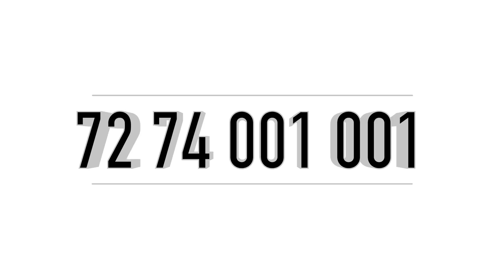New 3 Bedroom House Sale In Kalamassery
ID NUM : V121

Kalamassery
3 Cent 1670 Sqft
3 Bhk
3 Km From HMT Jn
2 Km From Seaport Airport Road
Asking Price 75 Lakhs Negotiable

Published by

JUS MEDIAS
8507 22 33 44